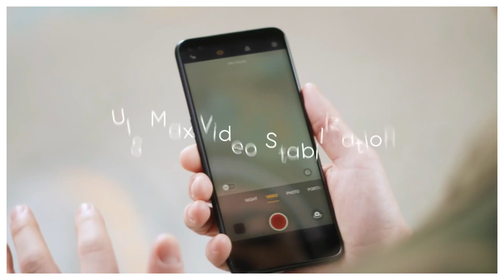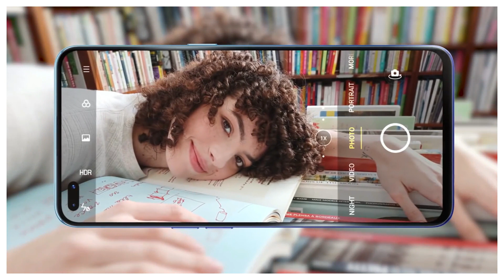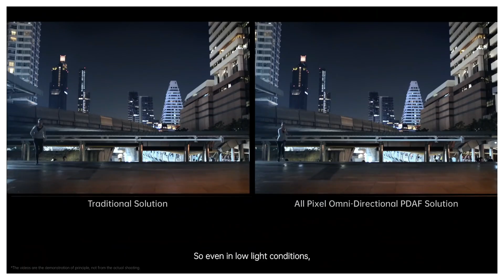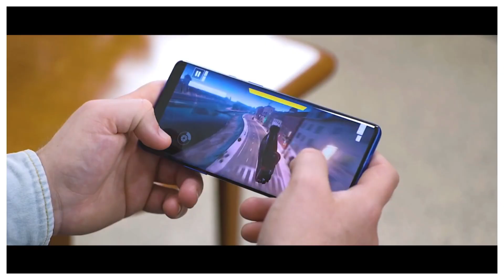Realme 7 Pro | Realme 7 Pro Coming With Snapdragon 765G | Realme 7 Pro Launch Date in India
1) realme 7 pro
2) realme 7 pro coming with snapdragon 765g
3) realme 7 pro launch date in india
4) realme 7 pro unboxing
5) realme 6 pro vs realme 7 pro
6) realme 7 pro price in bangladesh
7) realme 7 pro vs realme 6 pro
8) realme 7
9) realme 7 pro bangla review
10) realme 7 pro price philippines
11) realme 7 pro review
12) realme 7 pro mobile
13) realme 7 pro pubg test
14) realme 7 pro unboxing bangla
15) realme 7 pro new leaks
16) realme 7 pro kab launch hoga
17) 91 tech avinash